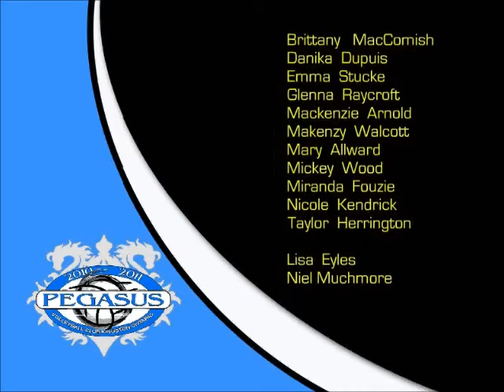17U Girls Volleyball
volleyball players,volleyball stuff,volleyball pictures,all volleyball,
volleyball sets,cheap volleyball shoes,volleyball gifts,volleyball attire,volleyball america,volleyball skills,volleyball court shoes,
volleyball coach,volleyball images,volleyball sneakers,boom boom volleyball,husker volleyball,beach volleyball rules,volleyball.com,
volleyball net systems,volleyball spandex,volleyball merchandise,
beach volleyball net,custom volleyball jerseys,volleyball poles,
volleyball gift ideas,volleyball bc,outdoor volleyball net,women s volleyball,volleyball posters,aau volleyball,beach volleyball clothing,
volleyball tshirts,volleyball video,volleyball shirt,volleyball designs,
volleyball terms,volleyball net height,volleyball trainers,volleyball court size,volleyball articles,usc volleyball,volleyball pics,
equipment for volleyball,coaching volleyball,naia volleyball,
beach volleyball girls,college volleyball,high school volleyball,
prep volleyball, pictures of volleyballs, volleyball workouts, olleyball tournaments,mizuno volleyball shorts,volleyball world league,
girls volleyball shorts,beach volleyball gear,asic volleyball shoes,
beach volleyball swimsuits,volleyball graphics,volleyball photos,
custom volleyball shoes,pictures of volleyball,beach volleyball equipment,volleyball statistics,volleyball net set,volleyball camps,
setters volleyball,volleyball picture,famous volleyball players,
badger region volleyball,volleyball women,volleyball sa,volleyball player,volleyball scores,womens volleyball,outdoor volleyball,
volleyball systems,college volleyball scores,sand volleyball socks,volleyball formations,volleyball scoring, is volleyball,great lakes volleyball,beach volleyballs,
volleyball rotations,volleyball wallpaper,volleyball sweatshirts,
volleyball club,volleyball court diagram,volleyball courts,outdoor volleyball nets,volleyball training program,wilson avp volleyball,
spandex volleyball shorts,volleyball tournament,professional volleyball,volleyball scoreboard,wahine volleyball,volleyball for dummies,shoes volleyball,sand volleyball court,cheap volleyball,
usa volleyball team,mikasa beach volleyball,picture of volleyball,
infinity volleyball shoes,ntr volleyball,volleyball tennis shoes,beach volleyball online,mizuno volleyball jerseys,city beach volleyball,
mikasa ,volleyball sweatpants,indoor beach volleyball,personalized volleyball,avc volleyball,volleyball tee shirts,positions in volleyball,
college volleyball recruiting,volleyball girl,volleyball equipment list,